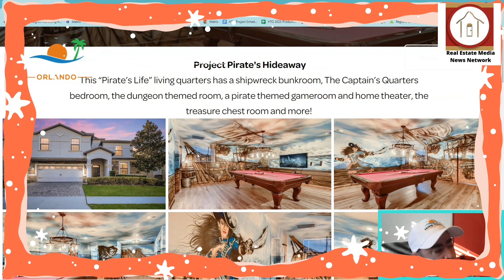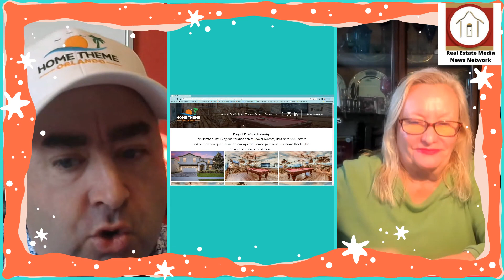What is the Home Theme in Orlando Florida?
Marc Younger - Husband, Dad to 10 yr old Twins, Realtor and Owner of Home Theme Orlando.